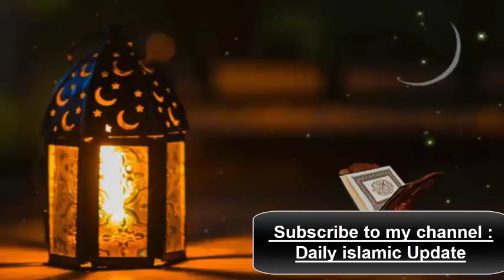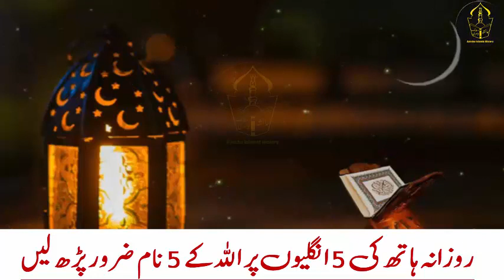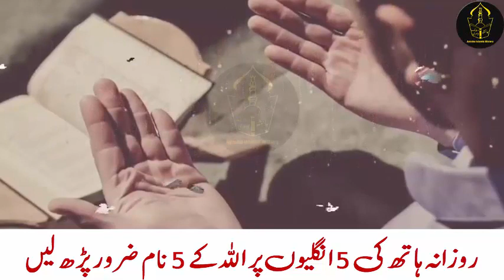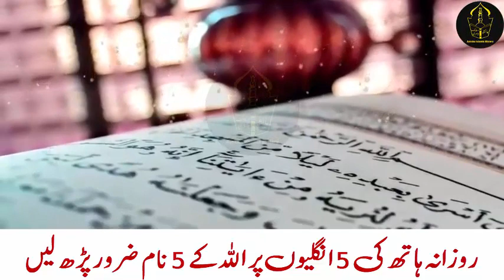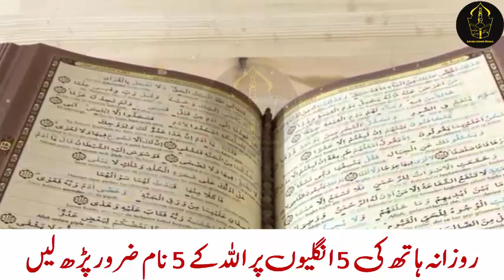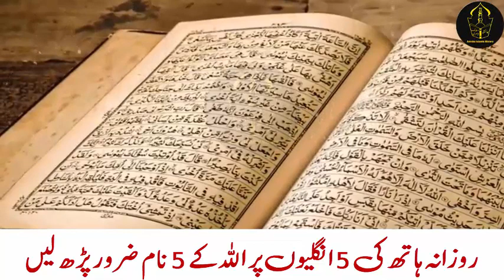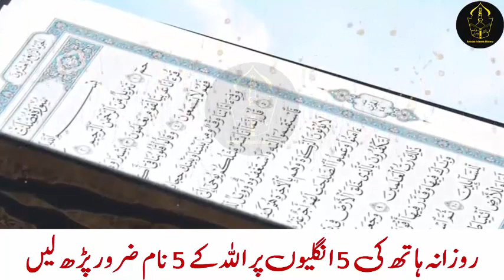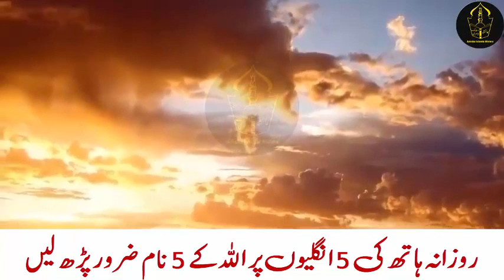Rozana raat sone se pahly Allah ke 5 naam parhne ka kamal, wazifa for hajat, pareshani ki dua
Ajj hum ap ke sath Rozana raat sone se pahly Allah ke 5 naam parhne ka kamal, wazifa for hajat, pareshani ki dua ,dua qabool hogi to ap chlty phirty Allah ke yeh 5 naam zror parhain